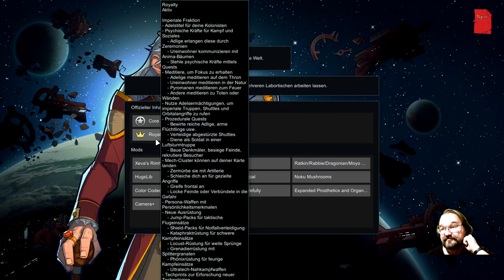Statt Filmabend Staffel 3 Episode 34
Käfer, käfer, noch mehr Käfer. Aber man kann ja Fallen bauen!